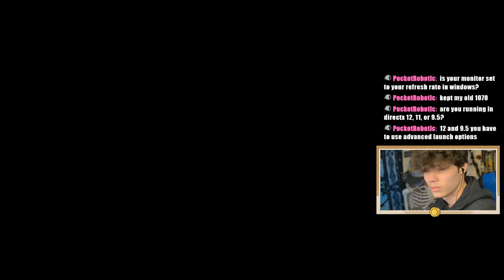Streaming the pex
Somehow won with lifeline twice
Streaming on Twitch!
Daily content here on YouTube!